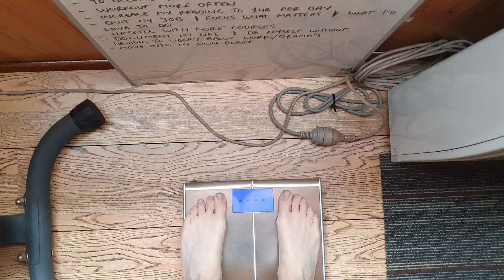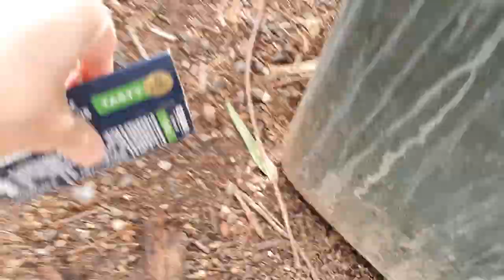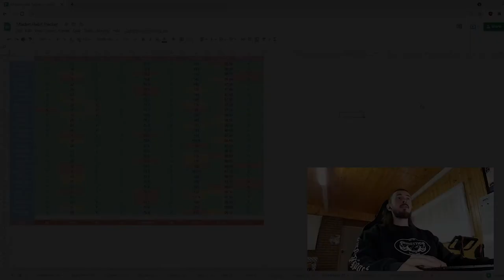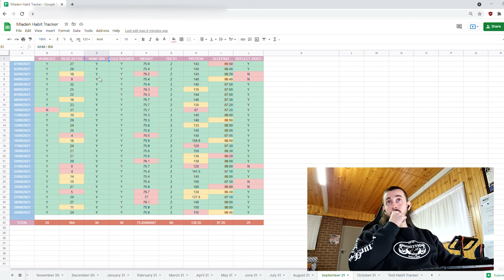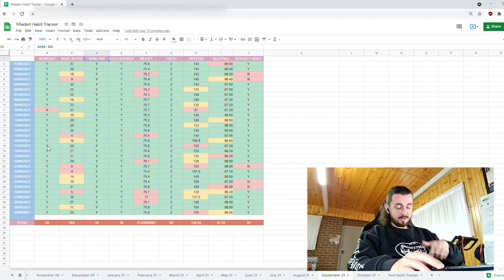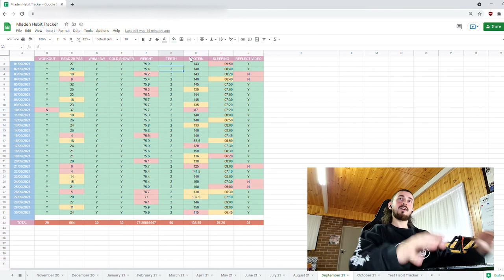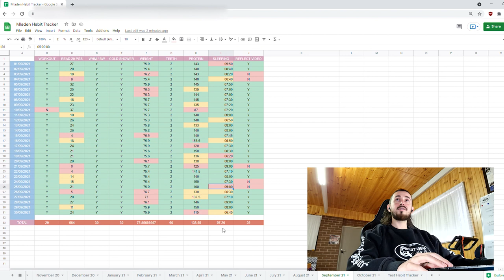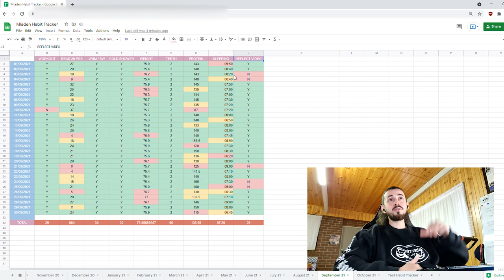I tracked my habits for 30 days (The Habit Documentary - Melbourne Lockdown Edition)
💻 In today's video I walk you through how I tracked my habits for 30 days and what the benefits are of doing this. I do a complete breakdown of my habits @ 5:40 so feel free to skip